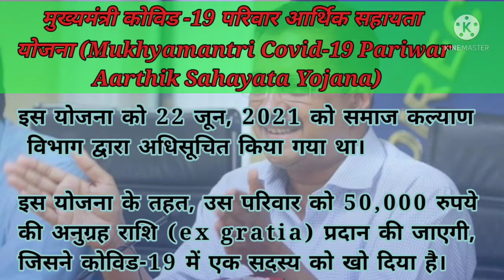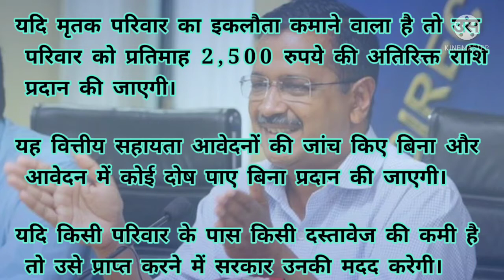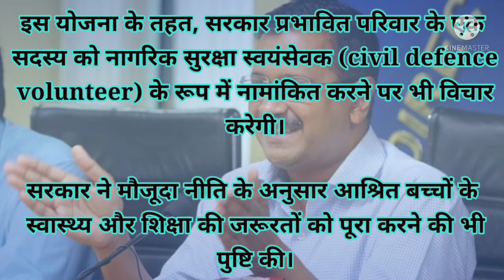Arvind kejriwal 🙏✅| Delhi cm to give fifty thousand 💲💲💸💸 केजरीवाल देंगे पचास हजार 🤑🤑🙏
Corona se huye mrityu wale pariwar ko Arvind kejriwal fifty thousand denge. Aur sath hi agar ghar ke kamaane wala wakti ka dehant huaa ho to use two thausand five hundred extra dene wale hai.

18 मई, 2021 को दिल्ली के मुख्यमंत्री ने कहा, “प्रत्येक परिवार जिसमें कोविड के कारण मृत्यु हुई है, को 50,000 रुपये की अनुग्रह राशि प्रदान की जाएगी।” जिन परिवारों में कमाने वाले सदस्य की कोविड-19 के कारण मृत्यु हुई है, उन्हें 50,000 रुपये की अनुग्रह राशि के अलावा 2,500 रुपये मासिक पेंशन मिलेगी। जिन बच्चों ने अपने माता-पिता में एक या माता-पिता दोनों को खो दिया है, उन्हें 25 वर्ष की आयु तक प्रति माह 2,500 रुपये प्रदान किए जाएंगे। ऐसे बच्चों को मुफ्त शिक्षा दी जाएगी।